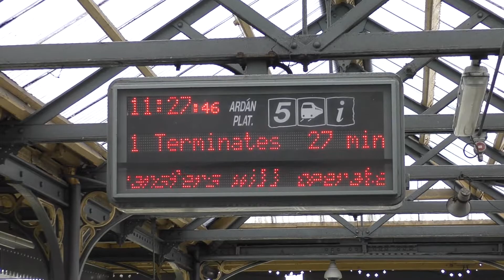Iarnród Éireann Irish Rail DART 8500 EMU 8505 + 8511 arrives at Dublin Connolly with announcement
Service: 10.55 Bray to Howth - E912
The Iarnród Éireann Class 8500, Class 8510 and Class 8520 are three related types of Electric Multiple Unit used on the Dublin Area Rapid Transit suburban railway network in Dublin. The total fleet numbers a total of 17 four-car trains, all of which were constructed by the Tokyu Car Corporation.